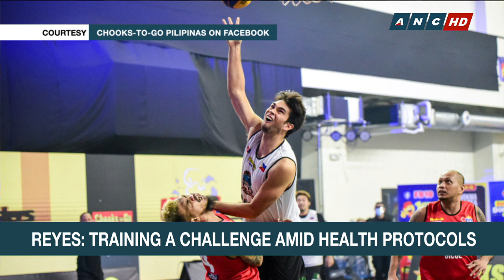How the Chooks-to-Go Pilipinas 3x3 President's Cup is going inside Calamba 'bubble' | ANC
Here's a look at how the Chooks-to-Go Pilipinas 3x3 President's Cup is going inside the Calamba 'bubble.'